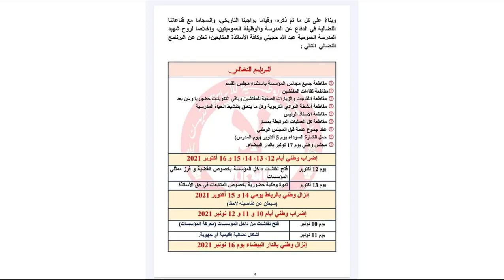إضراب وطني أيام 12 13 14 15 16أكـتوبــر